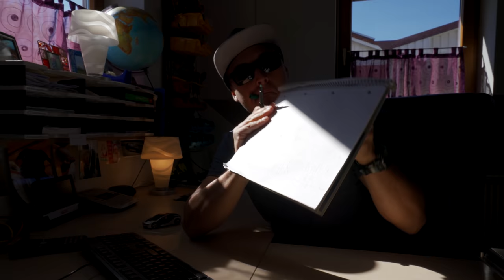Der Lenkimpuls - Warum kannst du die Linie nicht halten? - Motorrad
Zu den Rennstrecken Events:
Für Einsteiger:

Die Blickführung!